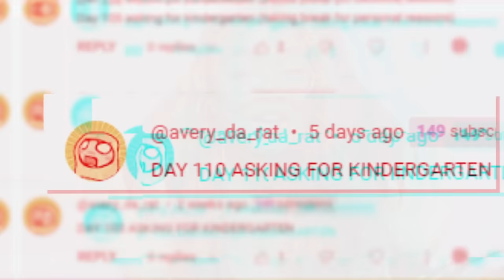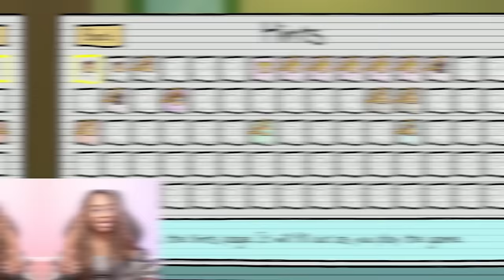After 100 Days of asking... IM FINALLY PLAYING KINDERGARTEN!!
Kindergarten Gameplay

Welcome to Kindergarten! Have fun trying to learn and share...and not die. That's important too. In a school that's just not quite right, it's important to be friendly...and take out those that aren't.